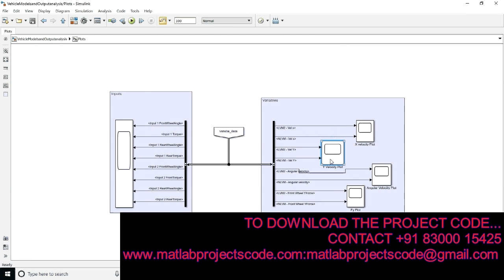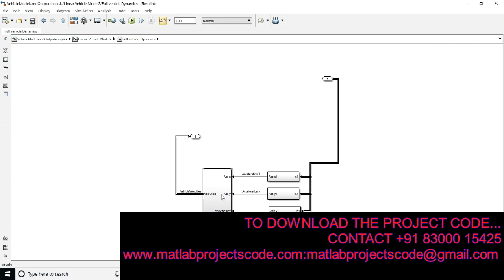MODEL FOR VEHICLE DYNAMICS Modelling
MATLAB SIMULINK MODEL FOR VEHICLE DYNAMICS Modelling

The content of the project:
1. IEEE standard reference paper
2. PowerPoint presentation
3. Screenshots
4. Software
5. Source code
6. Videos
7. ReadMe document to guide.